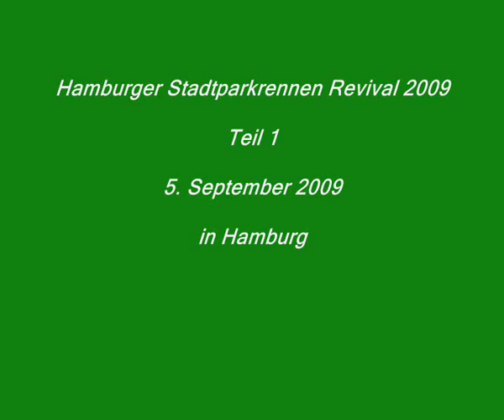Hamburger Stadtparkrennen Revival 2009 - Teil 1 Rennwagen / Rennmotorräder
Revival - Veranstaltung des legendären Hamburger Stadtparkrennen !